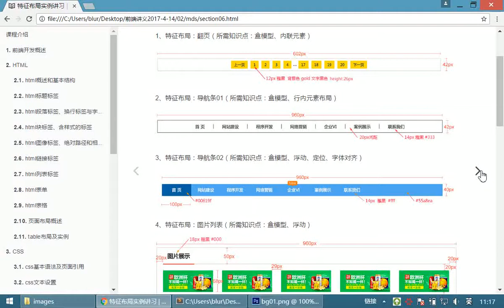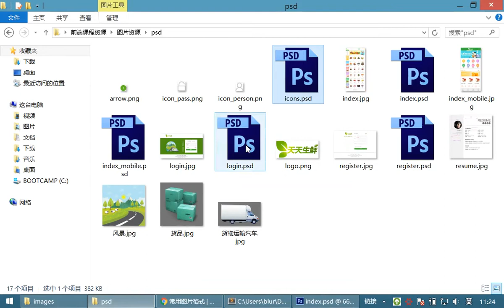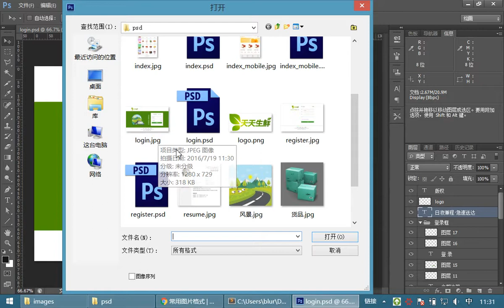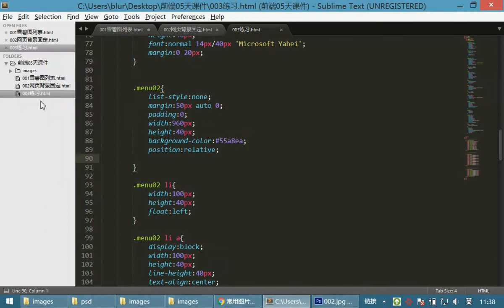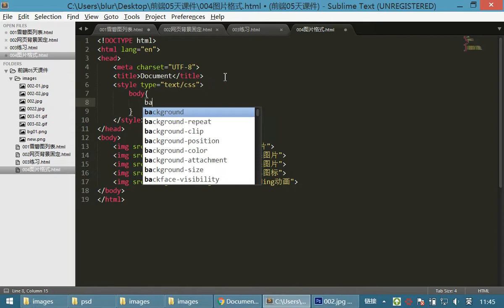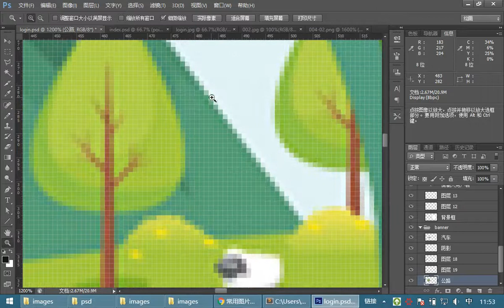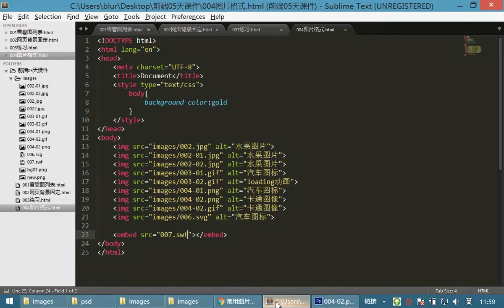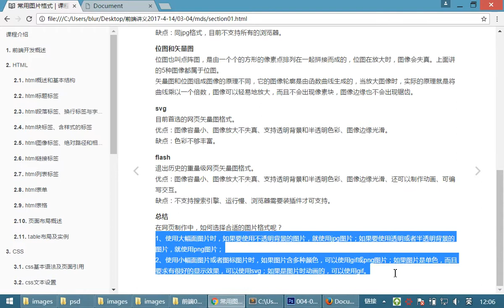07 HTML和CSS丨13 布局练习和图片格式丨02图片格式